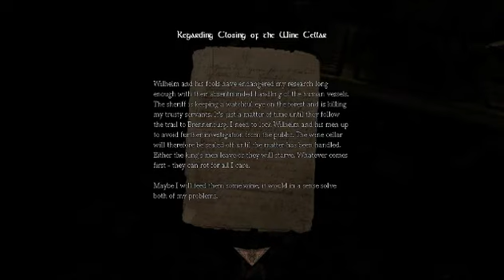Let's Play Amnesia The Dark Descent [04] - Ah, the wine cella...OMG!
LP #4.  Let's get to that sexy wine cellar!